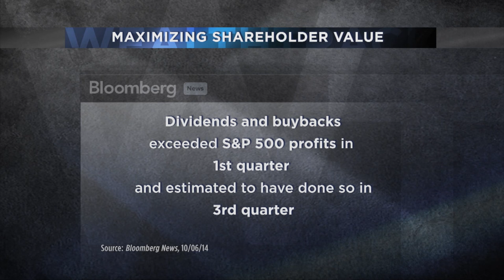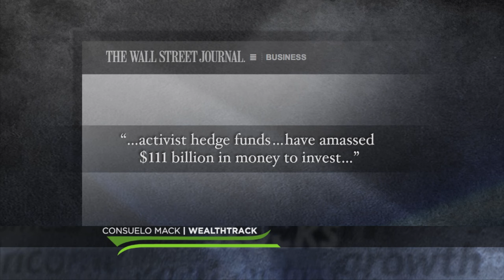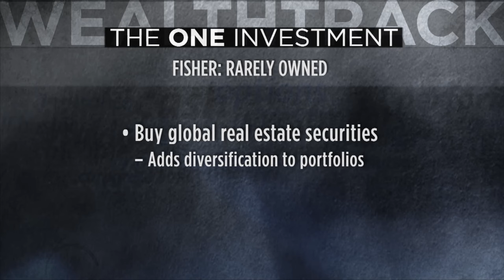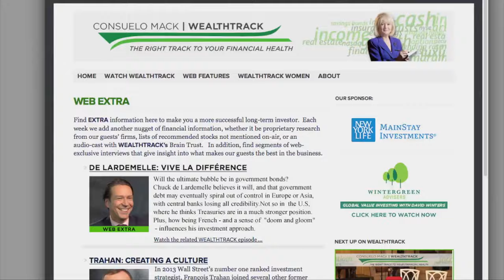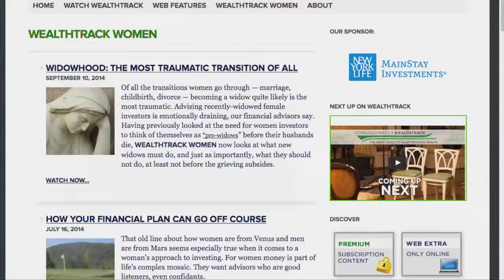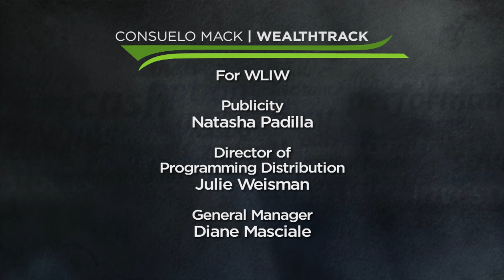Gregg Fisher - Foreign Opportunities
The U.S. stock market has been one of the strongest performers in the world since the financial crisis, but some question if its days of market leadership are numbered. This week’s guest is starting to look in battered down international markets. Gregg Fisher, a top rated financial advisor explains the diversification benefits of small company foreign stocks and international real estate.
WEALTHTRACK #1118, Broadcast October 24, 2014